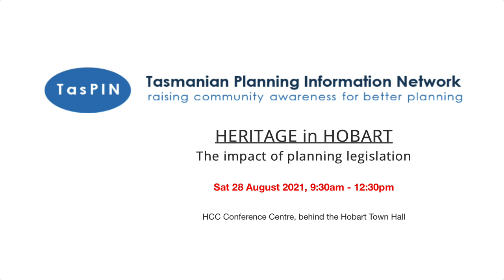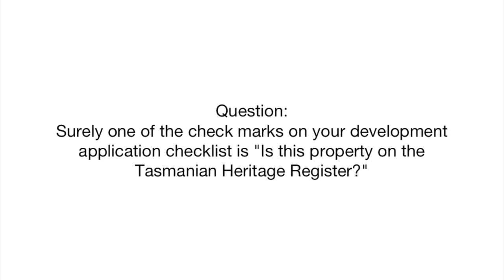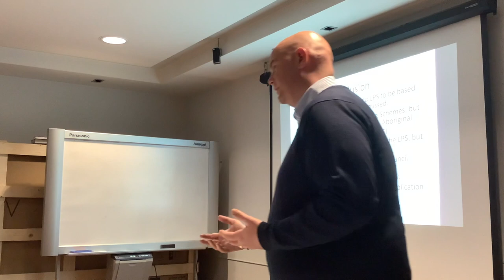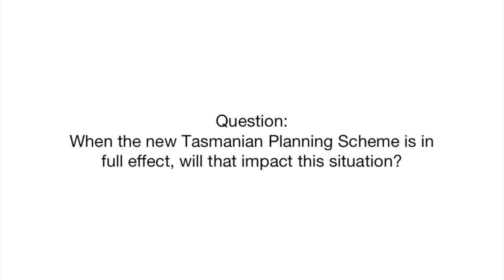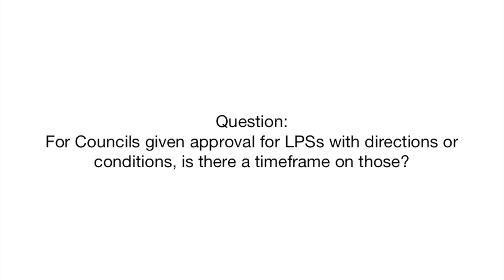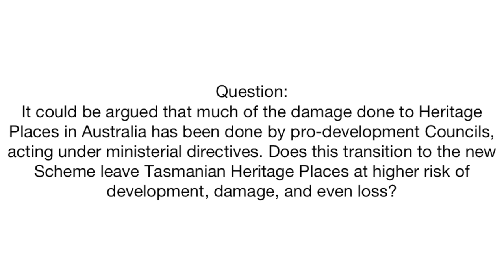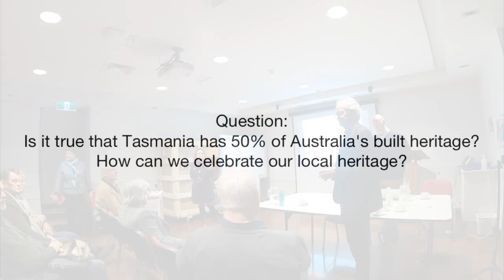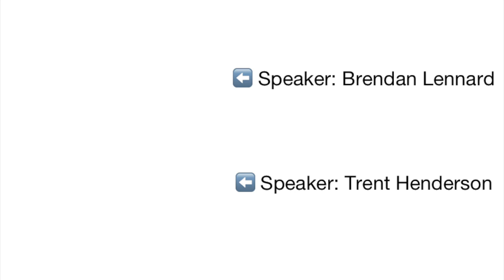Heritage in Hobart: the impact of planning legislation | 3. Q&A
Indra Boss

Trent Henderson

Brendan Lennard